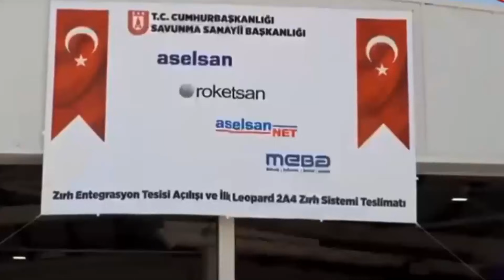Η Άγκυρα δημιουργεί δύο «νέες» τεθωρακισμένες ταξιαρχίες με εκσυγχρονισμένα άρματα μάχης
Εκσυγχρονίζουν 81+250 Leopard 2A4 οι Τούρκοι παράλληλα με τον εκσυγχρονισμό 200 αρμάτων μάχης M60T SABRA
Υπογράφηκε η συμφωνία για τον εκσυγχρονισμό 81+250 αρμάτων μάχης Leopard 2A4 στο επίπεδο TIYK-LEO-2A4.

Ο εκσυγχρονισμός αφορά την επαύξηση των δυνατοτήτων επιβίωσης του άρματος μάχης, με την τοποθέτηση νέας θωράκισης τύπου ERA, την βελτίωση των ηλεκτρονικών και οπτικών συστημάτων του συστήματος μάχης, αναφέρει η ιστοσελίδα SavunmaSanayiST.com, ενώ επίκειται ο εκσυγχρονισμός άλλων 250 αρμάτων του ιδίου τύπου.

Στο πλαίσιο του σχεδίου εκσυγχρονισμού TİYK-LEO 2A4 που ξεκίνησε από την Προεδρία Αμυντικών Βιομηχανιών, η BMC θα υποβάλει σε πλήρη εκσυγχρονισμό 81+250 άρματα μάχης Leopard 2A4 με κύριους αναδόχους την Roketsan και την ASELSAN.

Οι Τουρκικές Ένοπλες Δυνάμεις (TSK) χρησιμοποιούν ενεργά  άρματα μάχης (AMT) στις επιχειρήσεις εισβολής στο συριακό έδαφος με τις ονομασίες “Ασπίδα του Ευφράτη”,  “Κλάδος Ελαίας”, “Πηγή της Ειρήνης” και “Ασπίδα της Άνοιξης”, οι οποίες δεν έχουν καμία σχέση με την πραγματικότητα και τα εγκλήματα που διεξάγουν στην Βόρεια Συρία τακτικές τουρκικές δυνάμεις.

Επίσης η τουρκική Προεδρία Αμυντικών Βιομηχανιών, από την άλλη, πραγματοποιεί διάφορα έργα εκσυγχρονισμού σε άρματα μάχης όπως το σχέδιο εκσυγχρονισμού 200 FIRAT-M60T.

Έως τώρα έχουν εκσυγχρονιστεί περισσότερα από 160 άρματα μάχης M60T Sabra που είναι πλέον επιχειρησιακά.

Τα άρματα αυτά ονομάστηκαν «M60TM» μετά τον εκσυγχρονισμό τους, στον οποίο πραγματοποιήθηκε ενσωμάτωση του συστήματος ενεργού προστασίας PULAT (AKS), του συστήματος προειδοποίησης λέιζερ (TLUS), του συστήματος τηλεχειριζόμενου όπλου (UKSS), του συστήματος όρασης οδηγού (ADIS), της τοποθέτησης ειδικής θωράκισης, του βοηθητικού συστήματος ισχύος και του συστήματος κλιματισμού.

Η ASELSAN συνεχίζει επί του παρόντος τις δραστηριότητες πιστοποίησης του Συστήματος Ελέγχου Πυρός VOLKAN-M για άρματα μάχης M60TM.